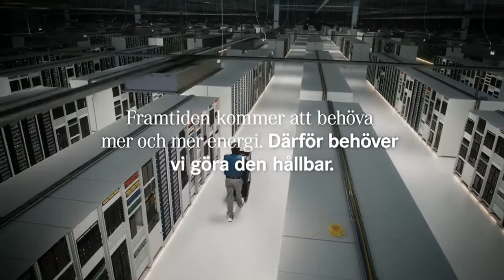Fortum reklamfilm oktober 2015